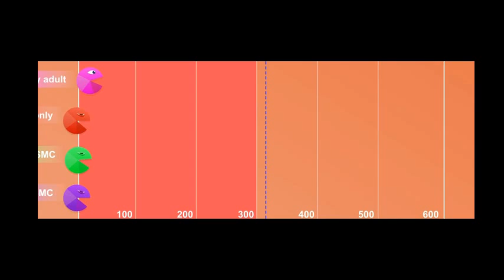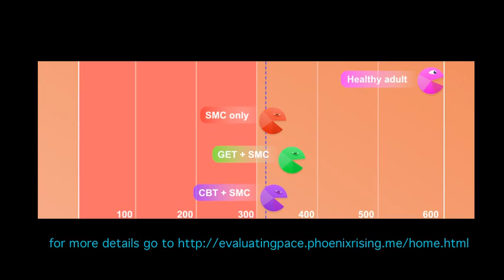1: The Pace Race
The PACE trial was published in March 2011 in The Lancet. This animation is from our analysis of that report, which can be seen at
We hope you like it. There is also a Facebook page at ME Analysis.